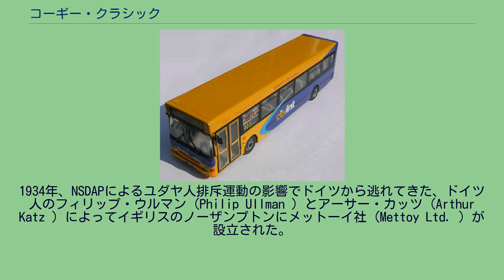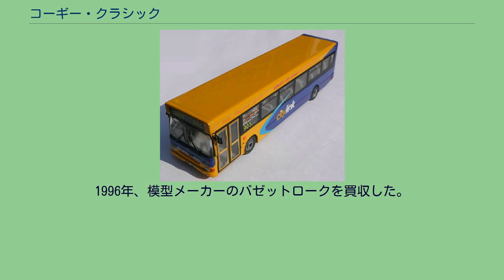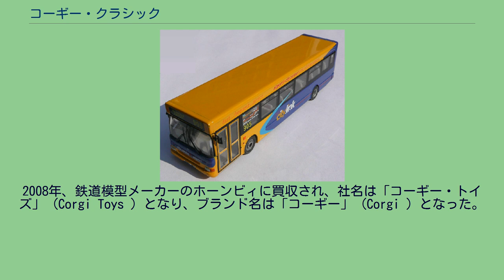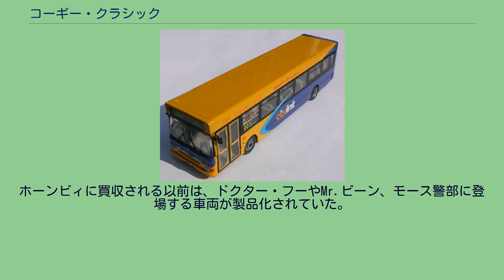コーギー・クラシック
コーギー (オリジナル・オムニバスシリーズ) のバス模型 コーギー・クラシック（英：Corgi Classics Ltd. ）は、イギリスの自動車模型・ミニカーブランドである。
1934年に創業したイギリスのメットーイ・プレイクラフト社 (Mettoy Playcraft Ltd. ) が、1956年より発売した金属製のミニカーブランド「コーギー」を前身とする。
後に独立や買収を経て、1995年に「コーギー・クラシック社」として再独立した。
再独立後はイギリスのテレビシリーズに登場する車両のミニカーを発売し、ヒットをとばした。
その後は同業他社を買収するなど規模を拡大したが2008年に鉄道模型メーカーのホーンビィに買収され同社のミニカー・自動車模型ブランドとなった。
製品は、主に自動車、バス、トラックなどの車両や、軍用機などの航空機で、車両には自走機能は無く、展示用のモデルが中心となっている。
製品の材質は亜鉛合金が主流で、ダイカスト製法により製造されている。
近年、2012年に開催予定のロンドンオリンピックとタイアップした製品も増えている。
ここではミニカー・自動車模型ブランドの「コーギー」を中心に記す。
プレイクラフト社のスロットカー・鉄道模型はJouefを参照。
1934年、NSDAPによるユダヤ人排斥運動の影響でドイツから逃れてきた、ドイツ人のフィリップ・ウルマン (Philip Ullman ) とアーサー・カッツ (Arthur Katz ) によってイギリスのノーザンプトンにメットーイ社 (Mettoy Ltd. ) が設立された。
2人はそれまでドイツ国内で玩具メーカーをしていた。
社名の由来は、「金属製玩具」を示す「Metal Toy」を略したものであった。
1944年、ウェールズのスウォンジへ工場が移転した。
1953年、メットーイ社はイギリスのプレイクラフト・トイズ社 (Playcraft Toys Ltd. ) を買収し、社名はメットーイ・プレイクラフト (Mettoy Playcraft Ltd. ) となった。
1955年、メカノ社のミニカーのディンキーシリーズに倣って新たに金属製ミニカーの自社ブランドを立ち上げた。
ブランド名はウェールズゆかりの犬、「ウェルシュ・コーギー」から「コーギー」 (Corgi ) と名づけられた。
先行するディンキーと差別化を図るため、ディンキーでは再現されていなかった窓ガラスを透明プラスチックで再現するなど、工夫がこらされ、1956年より発売された。
1964年、玩具のミニカーが中心であった「コーギー」とは別に、大人向け精密自動車模型ブランドとして「コーギー・クラシック」が設けられたものの、1969年にはこのブランドは終了している。
ブランド名は後に再利用されることになる。
1984年3月、メットーイ・プレイクラフト社からマネジメント・バイ・アウトによりコーギーブランドがコーギー・トイズ社 (Corgi Toys Ltd. ) として独立した。
1989年、アメリカの大手玩具メーカーのマテルによってコーギー・トイズ社が買収され、1991年にはスウォンジの工場は閉鎖され、レスターに移転した。
1995年、マネジメント・バイ・アウトによりマテルより独立し、レスターに新たに「コーギー・クラシック社」 (Corgi Classics Ltd. ) が設立された。
1996年、模型メーカーのバゼットロークを買収した。
2002年、ミニカーメーカーのレド社 (Lledo ) を買収し、レドブランドとヴァンガーズ (Vangurds ) ブランドを傘下に置いた。
2008年、鉄道模型メーカーのホーンビィに買収され、社名は「コーギー・トイズ」 (Corgi Toys ) となり、ブランド名は「コーギー」 (Corgi ) となった。
ホーンビィに買収されて以降は、ブランド名はコーギーとなったが、コーギー傘下にいくつかのシリーズが設けられている。
レド社から引き継いだ「レド」や「ヴァンガーズ」、OOゲージ鉄道模型用の「トラックサイド」、旧来からの「コーギー・トイズ」、「クラシック」、航空機の「アヴィエーション・アーカイブ」など多岐にわたる。
ホーンビィ傘下の他のブランド・シリーズの製品がコーギーブランド傘下で発売されている場合がある。
また、バゼットロークの様にコーギー傘下を外れ、ホーンビィ傘下に移ったものも存在するため注意が必要である。
1/43スケールを中心に、1/24スケール、1/3...